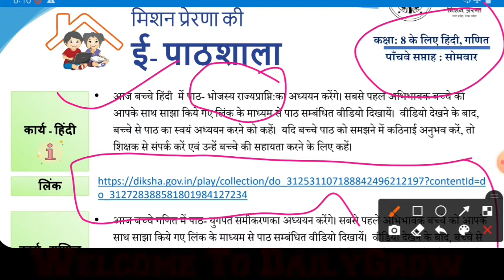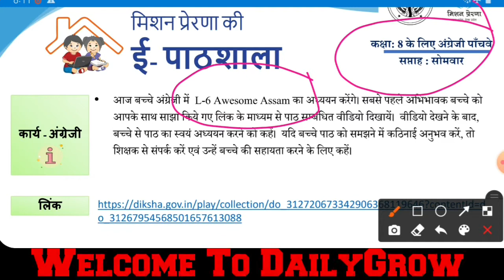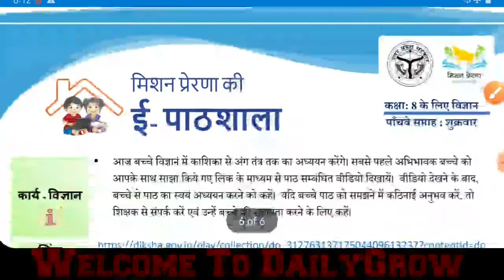मिशन प्रेरणा ई पाठशाला Class 8 के फेज 2.0 मे पांचवां सप्ताह ,19/10/2020 से 24/10/2020 की योजना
मिशन प्रेरणा ई पाठशाला Class 8 के फेज 2.0 मे तृतीय सप्ताह ,19/10/2020 से 24/10/2020 की योजना मिशन_प्रेरणा ई_पाठशाला, missionprerna, epathshala2.0 साथियो मिशन प्रेरणा का फेज 2, 21 सितम्बर से चल रहा है आज से तीसरे सप्ताह का शुरू हो गया है।फेज 2 के तीसरे सप्ताह की कार्ययोजना के अंतर्गत सभी कक्षाओं के लिए कार्य भी निर्धारित कर दिया गया है।किस कक्षा को किस दिन क्या कार्य देना है और कैसे पढ़ाना है।ये सब निर्धारित कर दिया गया है।आज की इस वीडियो मे मै आपको कक्षा 5 के टाइम टेबल और कार्य के बारे में बताऊगा कि आपको क्या क्या कार्य देना है और कैसे कार्य देना है।पूरी detail जानने के लिए देखिए ये वीडियो। ई पाठशाला टाइमटेबल